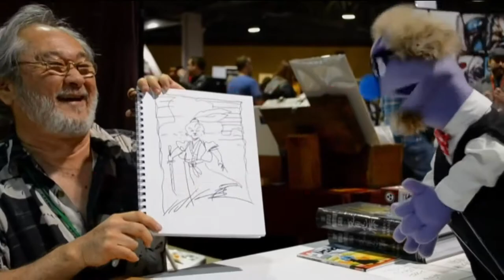That Time the Soup Nazi from Seinfeld, Larry Thomas, Refused Service to a Puppet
After a lengthy hiatus, the Nerd Soapbox is back and with us, we've brought Seinfeld's notorious Soup Nazi, Larry Thomas. Larry couldn't be more different from his character and he talked to our puppet host Flick at WonderCon 2017 about his favorite Seinfeld quotes, dining at the Original Soup Man's restaurant, watching Lawrence of Arabia in order to perfect his accent, his upcoming projects including a pilot he's co-directing and starring in, as well as his book and where you can purchase it.

Also, be sure to check out Larry's website to keep up-to-date with his current projects/appearances and to purchase an autographed ladle,